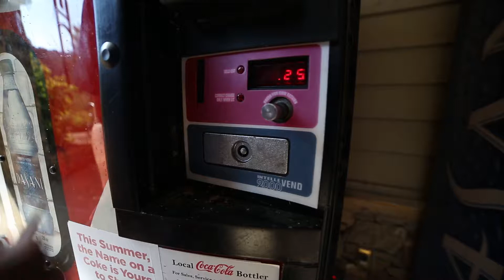Shelton FA17 Place